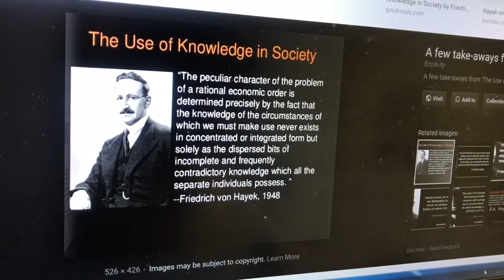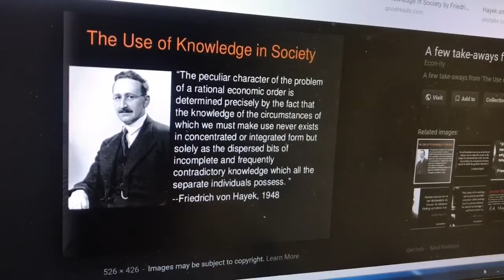the use of knowledge in society friedrich hayek